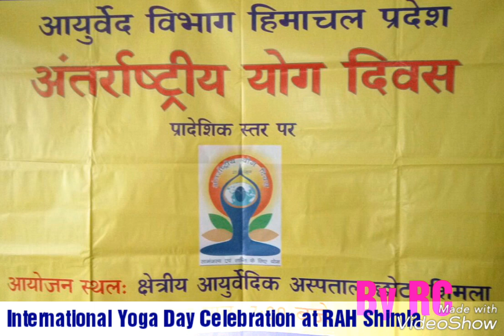International Yoga Day Celibration at Regional Ayurvedic Hospital Shimla | Video on Yoga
International Yoga Day Celibration at Regional Ayurvedic Hospital Shimla on dated 21 June 2018. International Yoga Day Celibration at Regional Ayurvedic Hospital Shimla | Vedio on Yoga |